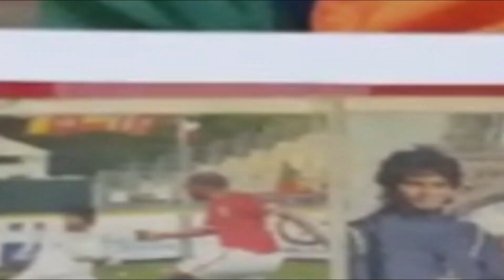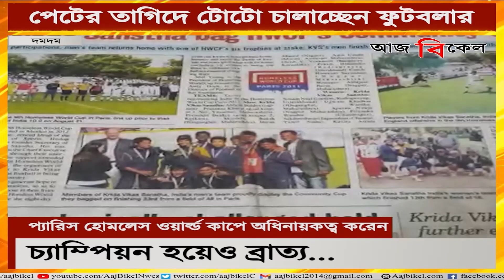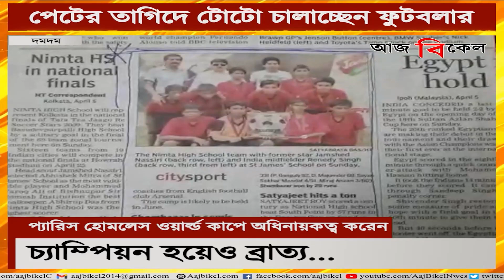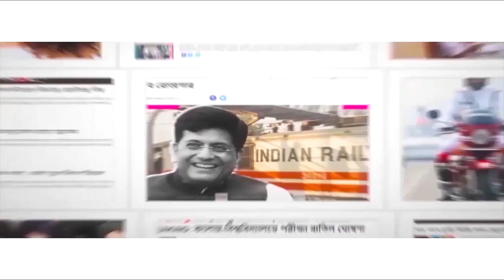পেটের তাগিদে টোটো চালাচ্ছেন ফুটবলার! Indian footballer Prasenjit Baidya in financial crisis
Prasenjit Baidya still has kept his passion alive for football. This ardent lover of football is in financial crisis today. He has now become a toto driver in order to make his ends meet. Prasenjit Baidya is a resident of Dum Dum Airport Gate number 1. He was the captain of the Indian football team in Paris Homeless World Cup. His dreams of becoming a footballer got shattered due to negligence and lack of care.  Watch Aaj Bikel news to know about footballer Prasenjit Baidya’s life.